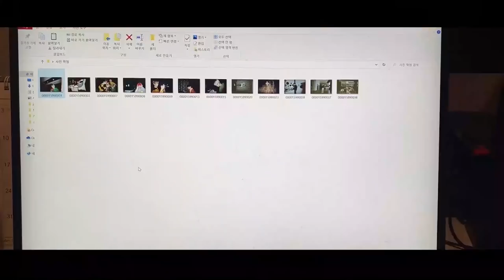[Vlog] OnlyOneOf 유정기록 #1 | 필름 카메라, 아날로그, 말레이시아 사진, 유정 감성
Edit by YooJung